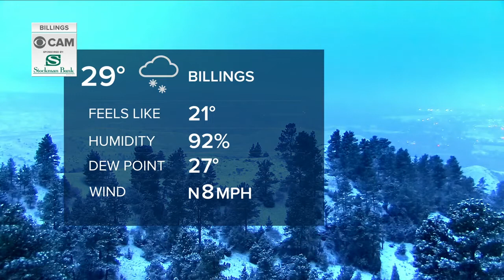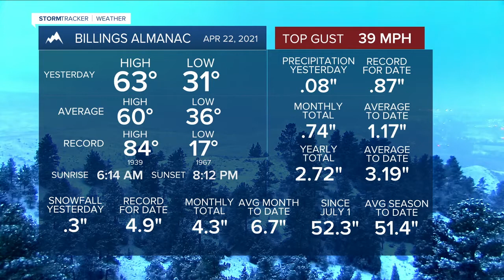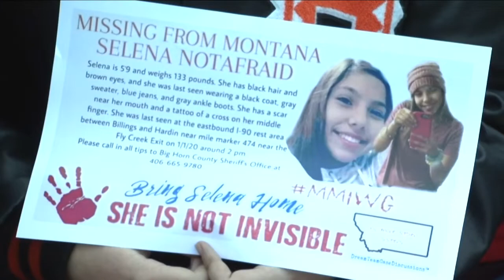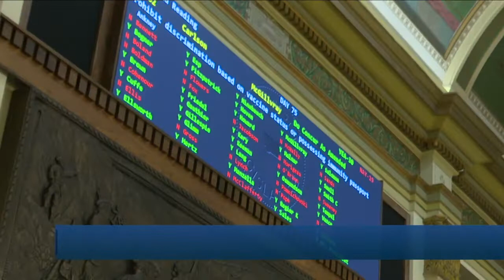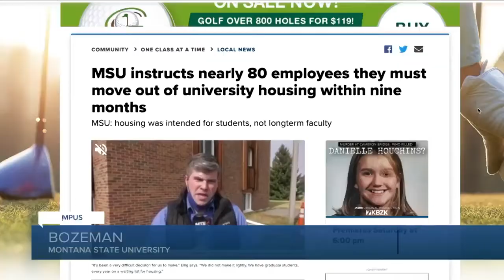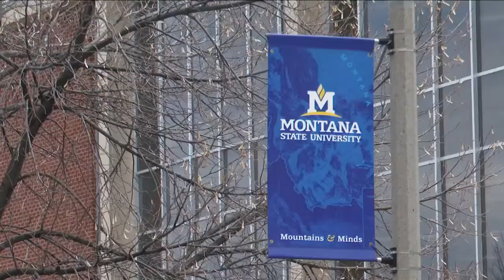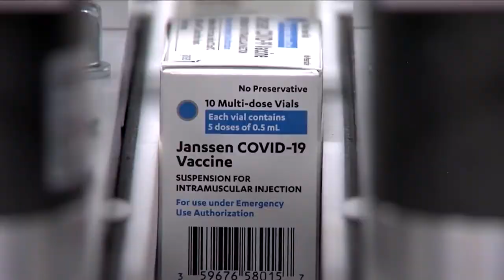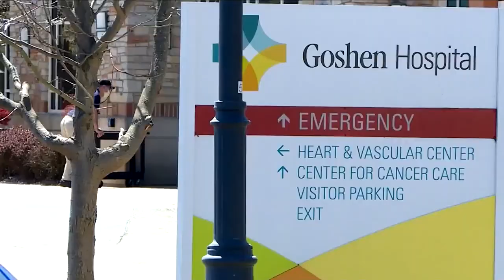Q2 Montana this Morning top stories with Victoria Hill 4-23-21